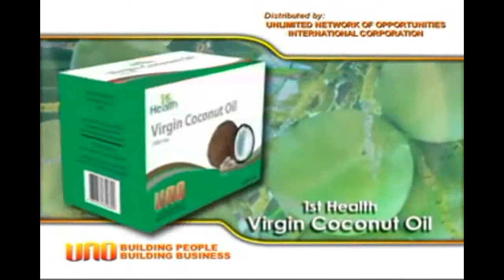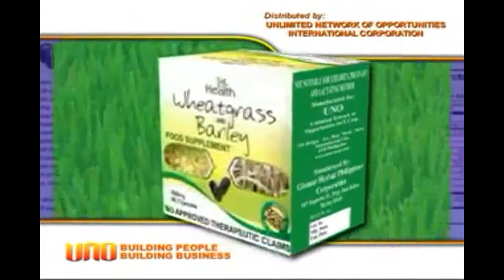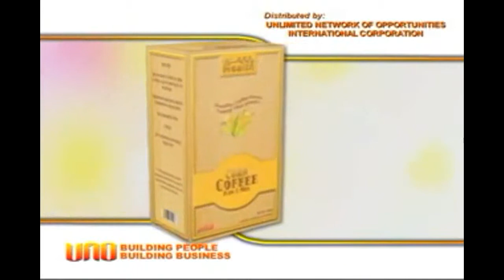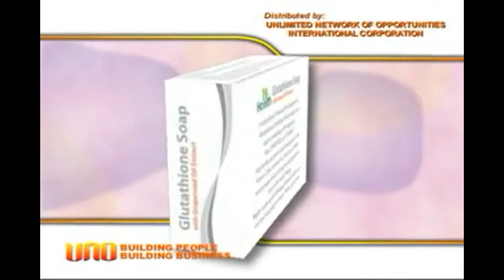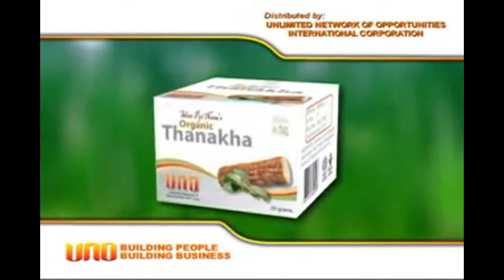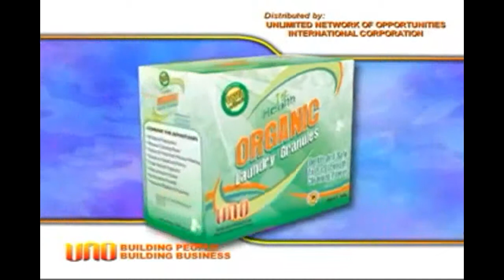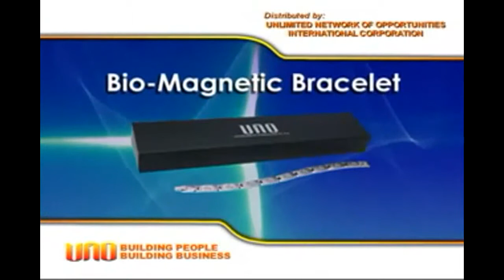UNO NEW PRODUCT AVP - YouTube.wmv